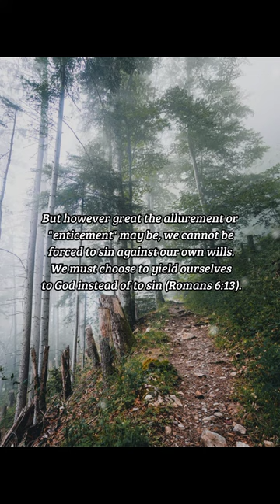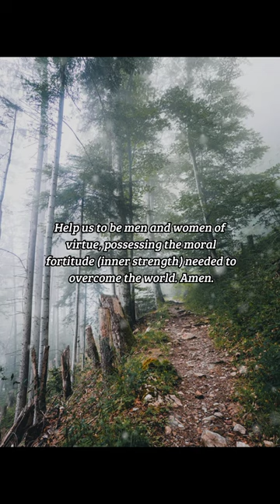BIBLE VERSE OF THE DAY - December 9, 2022 | morning prayer | Your Daily Dose of God's Word.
My son, if sinners entice thee, consent thou not.
-Proverbs 1:10

INSPIRATION:
Even as Solomon warned his son to refuse the enticements of the world, the flesh, and the Devil, so you also, O Lord, have warned us to do the same in this verse from Proverbs. We are your sons and your daughters, and you provide us with the instruction we need to follow you. Those who have cast off any purpose to obey your law and live in a continual, unrepentant practice of sin, "sinners, " love to cause others to fall. But however great the allurement or "enticement" may be, we cannot be forced to sin against our own wills. We must choose to yield ourselves to God instead of to sin (Romans 6:13).

PRAYER:
We come to you, Lord, honestly confessing that we are often tempted to go astray, that the world's sinful enticements still have too much pull on our hearts. But being your children, the desire of our "heart of hearts" is to refuse to consent to temptations and to please you. Help us to be men and women of virtue, possessing the moral fortitude (inner strength) needed to overcome the world. Amen.

us